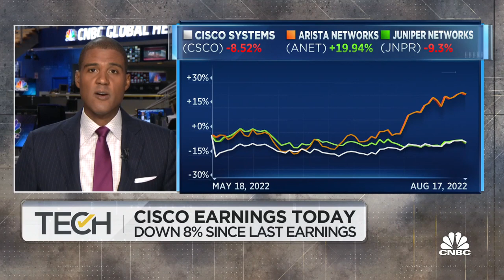Here's what to expect from Cisco's upcoming quarterly earnings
CNBC's Frank Holland offers a preview of Cisco's quarterly earnings.